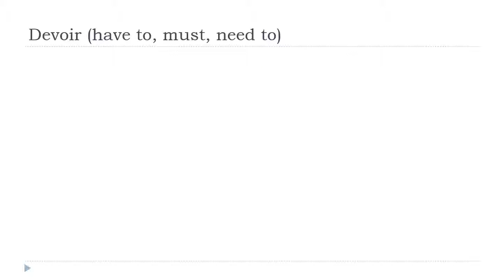Imparare il francese con Vincent = Devoir # Indicatif Présent